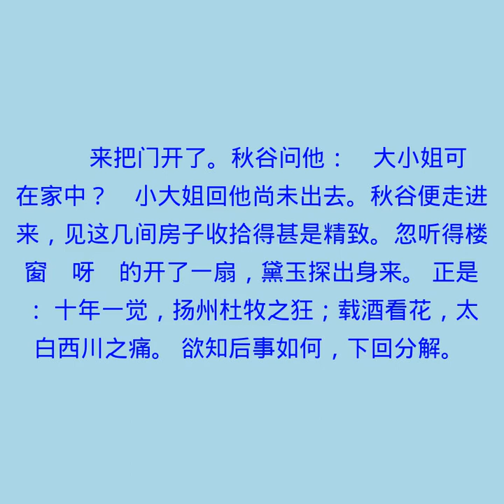第二十六回 说瘟生平心论嫁娶 评嫖客谈笑骂官商